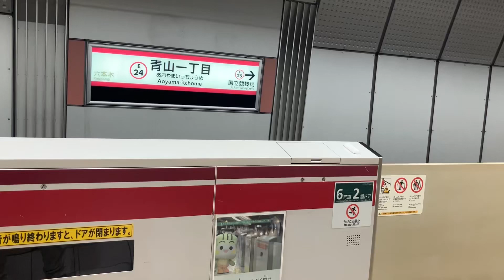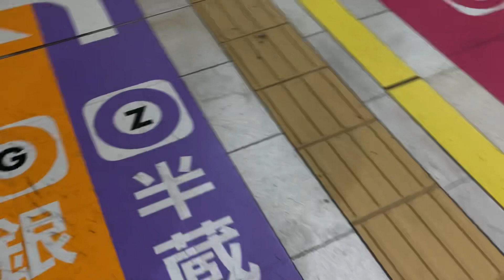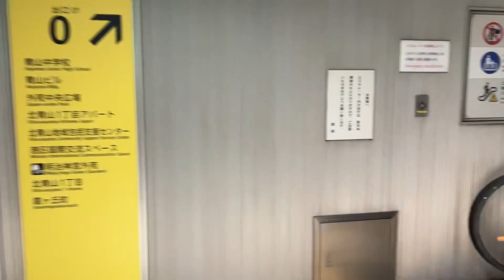【シンドラー】8X エスカレーター 都営青山一丁目駅 8X escalator Aoyama Ichome station Toei Oedo line Tokyo Japan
都営大江戸線青山一丁目駅にあるエスカレーターです。